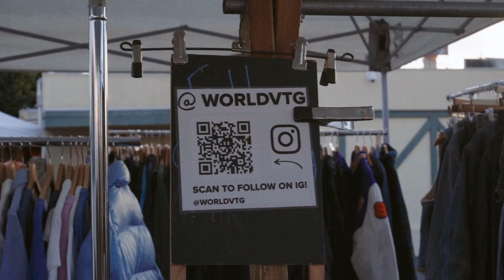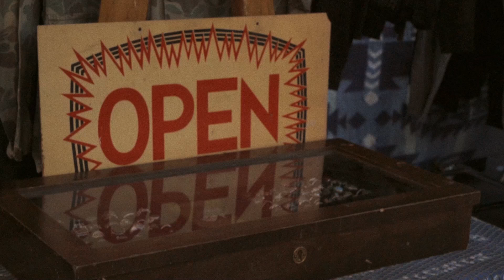World-Travelling DJ & Model Turned Vintage Seller | Fleas EP .3 - Artem (WORLDVTG)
Artem has travelled the world as a model and DJ for Balenciaga, Rihanna, and other household names. Nowadays, you can find him at the Silverlake Flea Market selling thrifted clothes and fun assortments at his stand. Join me as I get to know this regular seller and discover his thoughtfully curated collection of thrifted clothing and eclectic accessories.